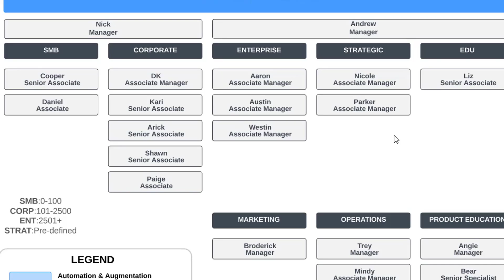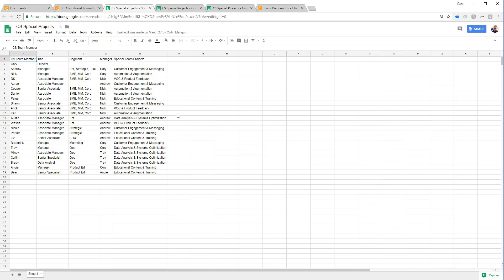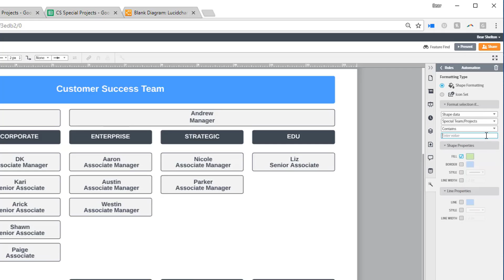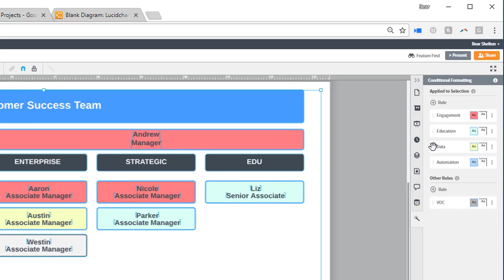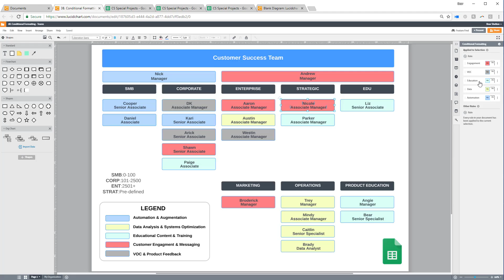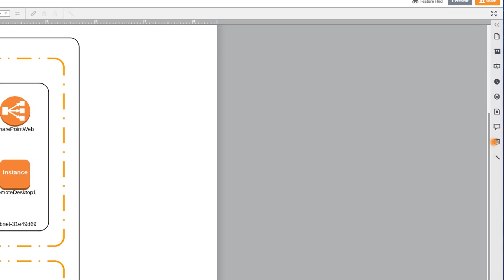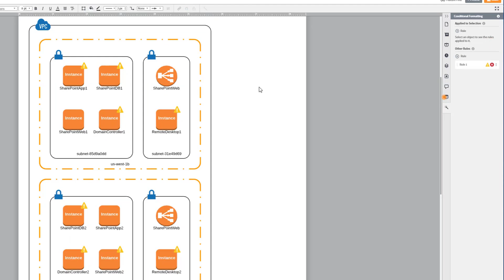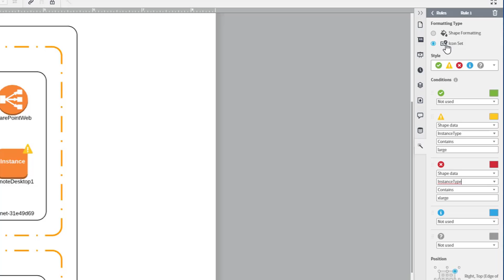Use Conditional Formatting in Lucidchart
Automatically visualize data, status, updates, (anything!) by using conditional formatting in your Lucidchart diagrams. In this Lucidchart tutorial, you’ll learn how to create rules for conditional formatting so that you can change your shape’s appearance, trigger icon sets, or change line styles based on shape data or text.

Mastering conditional formatting in Lucidchart makes monitoring and interpreting your data easier than it’s ever been so that you can spend less time combing through spreadsheets, and more time innovating.